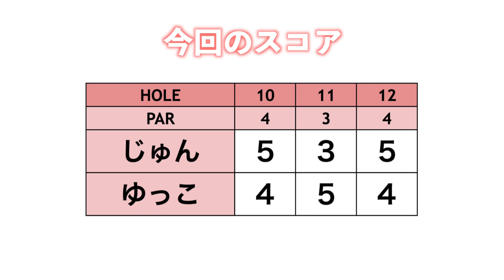フューチャーズトーナメントと同じティーから回るよ！【白鳳カントリー倶楽部10-12H】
今回は、じゅんちゃんとゆっこちゃんが
白鳳カントリー倶楽部を回ります！

12/23(木) 第2回ringolfフューチャーズトーナメント開催決定！